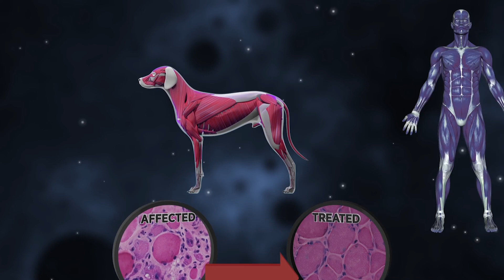Duchenne Muscular Dystrophy - Virus Delivers Microgene Therapy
COLUMBIA, Mo. - Muscular dystrophy, which affects approximately 250,000 people in the U.S., occurs when damaged muscle tissue is replaced with fibrous, fatty or bony tissue and loses function. For years, scientists have searched for a way to successfully treat the most common form of the disease, Duchenne Muscular Dystrophy (DMD), which primarily affects boys. Now, a team of University of Missouri researchers have successfully treated dogs with DMD and say that human clinical trials are being planned in the next few years.